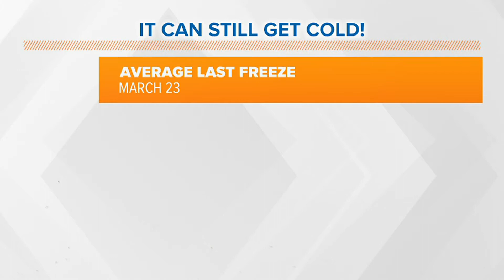When can we expect the last freeze in South Carolina?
The record breaking heat in late February has some gardeners dreaming of summer. Here are the dates that dream can become a reality.